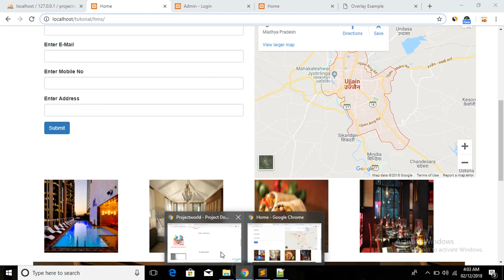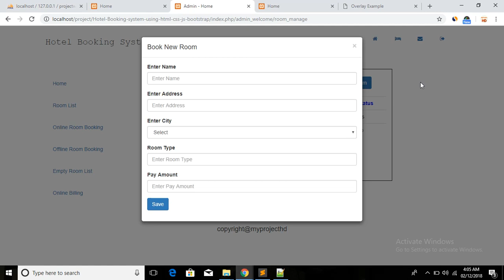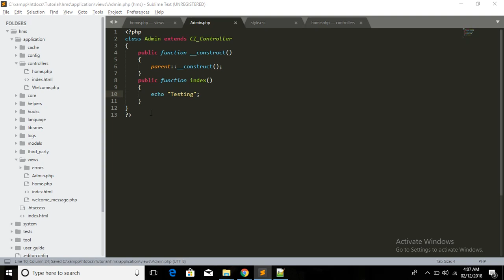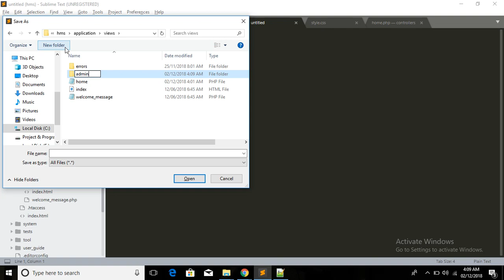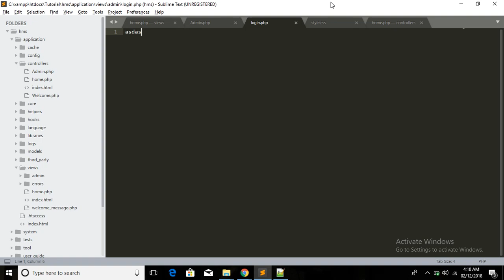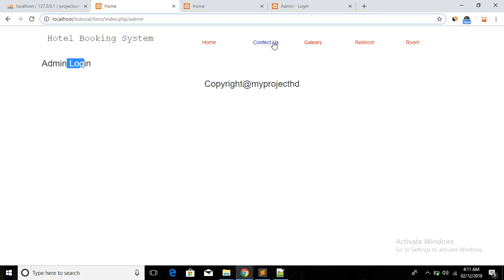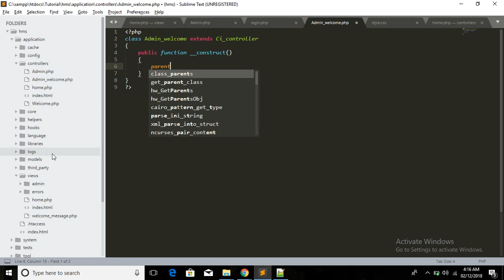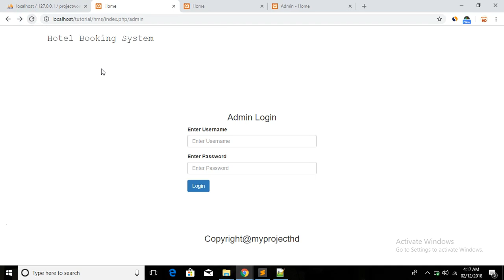hotel management system project in php (codeigniter project tutorial with ajax) Part 5